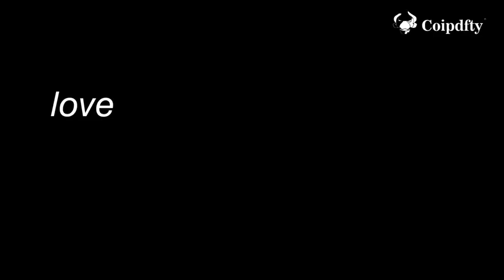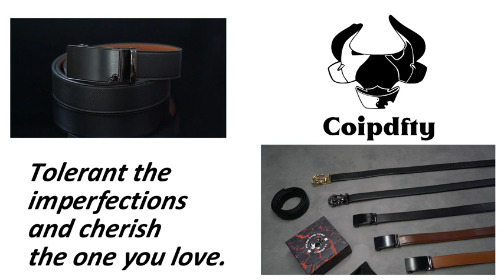Coipdfty Inclusive series Ratchet Belt for Men - Mens Belt Leather 1 3/8" for Casual Jeans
Cowhide Leather
Imported
Ratchet closure
Wet Wipe Clean
[Design concept]: Coipdfty's first belt head is made of special alloy, which is scratch-resistant and wear-resistant, with a fashionable brushed surface and low-key black, showing the charm of men and the unique high-end temperament of the brand.
[Size and Colors] You can choose from different colors and sizes—big and tall compatible. The width of the ratchet belt is 1.4’’ and the length is optional. The length ranges from 35’’-51’’, which can fit the waist to 23’’-67’’. The belt can be cut easily by yourselves with a scissor to adjust the length precisely. And the colors and styles contain brushed or glace black & brown, twist texture black, hot stamping black, etc.
[Selected Premium Leather] Selected cowhide leather, made with care. There are full grain leather and split leather for you to choose from. All the straps are processed with oil to prevent the straps from breaking and tarnishing. Double stitches also enhance the capacity of tension. The brushed plate zinc alloy buckle is perfect in texture and durable. All the perfect material and workmanship make the belt looks high-end.